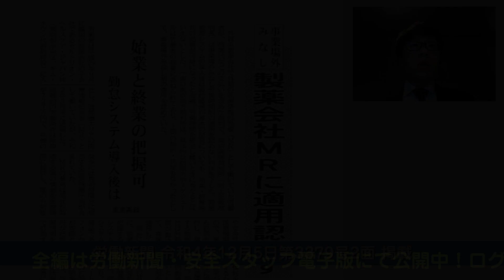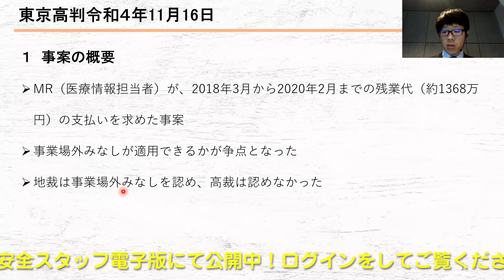【労働ニュース解説動画⑦】事業場外みなし 製薬会社ＭＲに適用認めず 始業と終業の把握可 東京高裁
注目のニュースについて、専門家の先生方に動画で解説して頂きます。10分程度の短い動画ですので、忙しい方でも素早く確認できます。

今回は「事業場外みなし時間労働制の適用」について解説します。（収録：2022年12月９日）

解説：弁護士　西脇 巧（ニシワキ法律事務所）